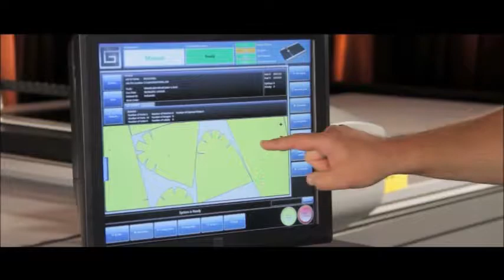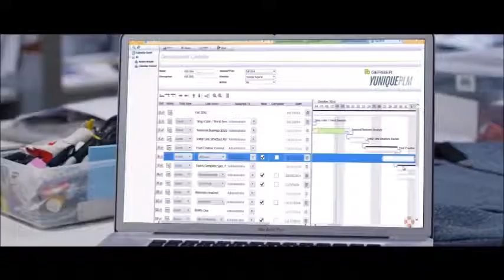Gerber Technology - Overview - Capabilities